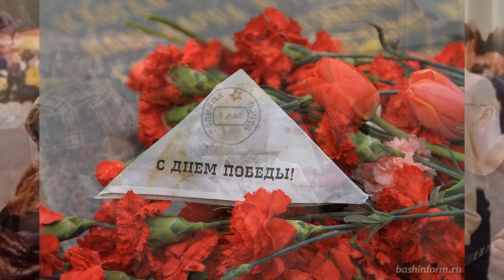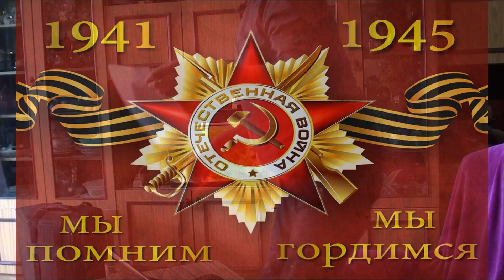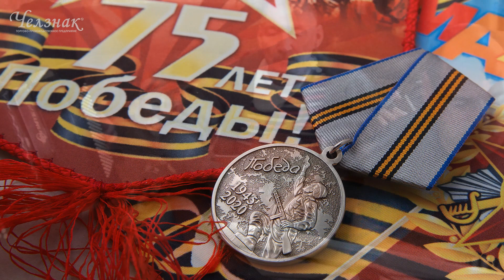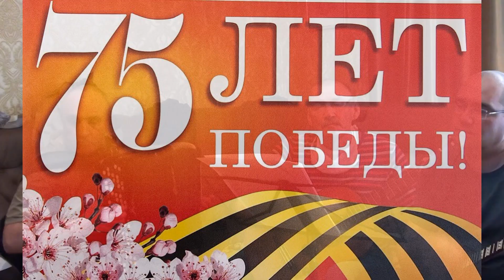концерт для самоизоляции